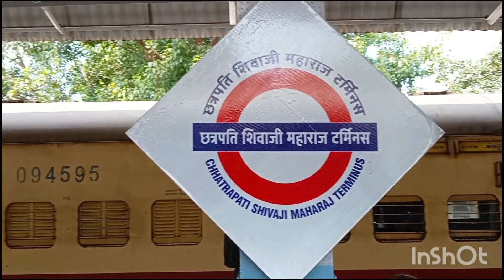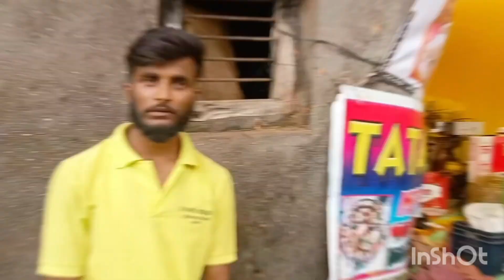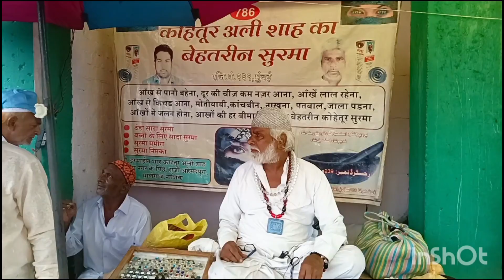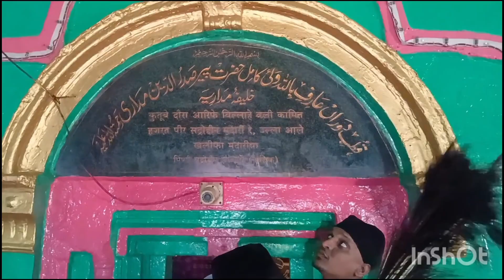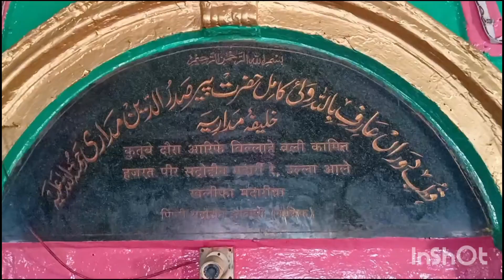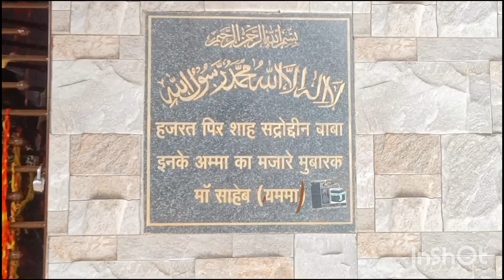URS Mubarak Hzt Sadruddin ShahMalang Madari Pimpri Igatpuri Nashik Maharashtra#ismailpatel